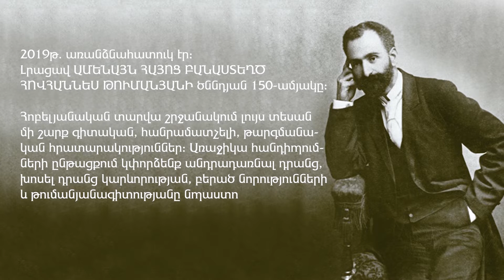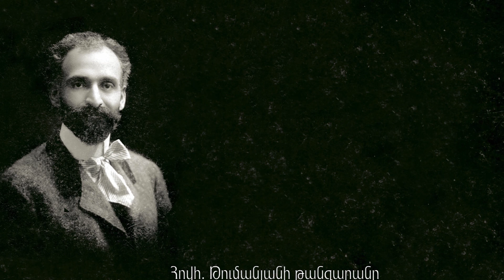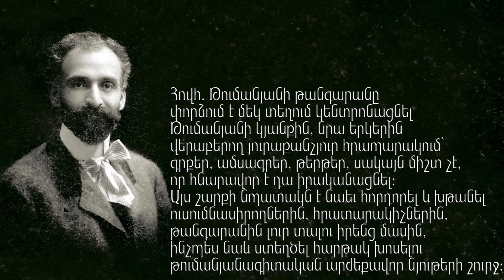ԶՐՈՒՅՑ՝ ԹՈՒՄԱՆՅԱՆԱԿԱՆ / Համատարած Թումանյան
Հովհ․ Թումանյանի 150-ամյակին նվիրված իր աշխատությունը Ռազմիկ Դավոյանը վերնագրել է  «Համատարած Թումանյան»։ Գրքում և նաև «Առաջաբանի փոխարեն» հատվածում, որ հեղինակում է բ. գ. դ. պրոֆեսոր Սամվել Մուրադյանը, հանդիպում ենք Թումանյան մարդու նոր որակի գնահատման՝ քաղաքագետ-միջազգայնագետի, կրոնի և հատկապես քրիստոնեության հավատավոր մեկնաբանի և այլն: Ոչ մեծ, բայց մի կարևոր հատված հատկացված է Թումանյանի և Նարեկացու ստեղծագործական ու գաղափարական առնչույթուններին։ Լայն հանրության համար, անշուշտ, սրանք նոր ձևակերպումներ են: Ի՞նչն է պատճառը, որ այսքան ուշ է խոսվում Հովհաննես Թումանյանի այս որակի մասին:

Հովհ. Թումանյանի թանգարանը ներկայացնում է ԶՐՈՒՅՑ՝ ԹՈՒՄԱՆՅԱՆԱԿԱՆ

Զրույցի թեման՝ Համատարած Թումանյան
 Զրուցակից՝ բանաստեղծ Ռազմիկ Դավոյան